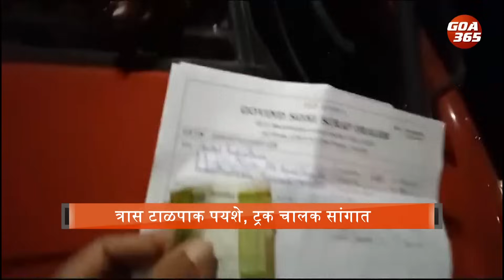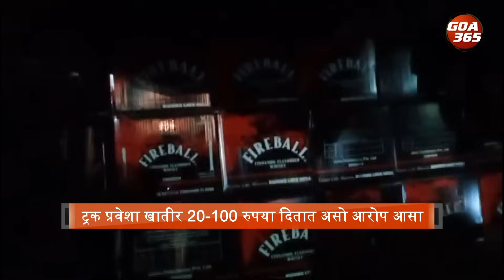Another sting, another border: trucks pay check posts ‘fee’ to avoid ‘harrasment’ || Goa365 TV